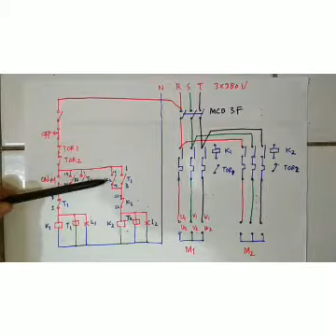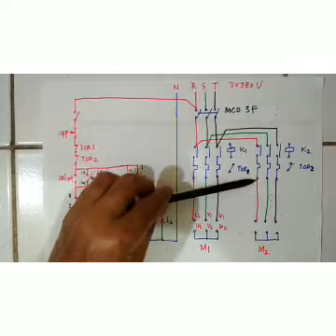Motor 3 fasa bergantian otomatis, praktek SMK listrik.